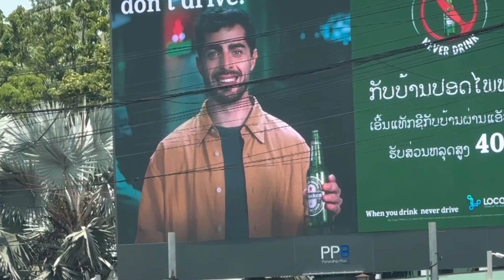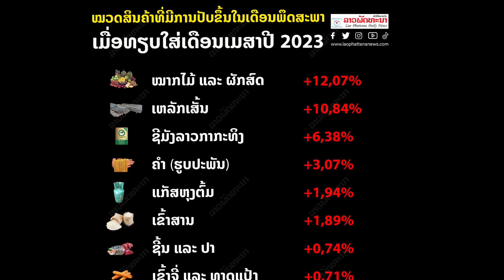ຄ່າຄອງຊີບແພງຂຶ້ນທຸກວັນ ค่าครองชีพที่ลาวแพงขึ้นทุกวัน